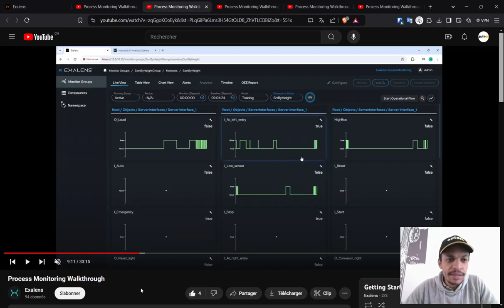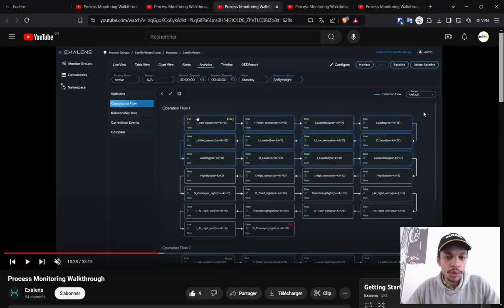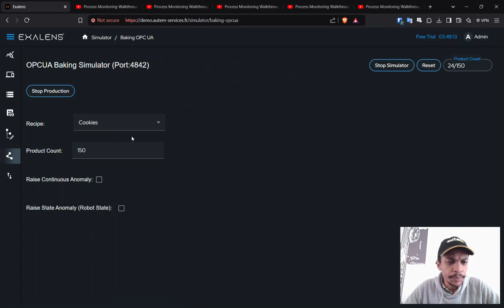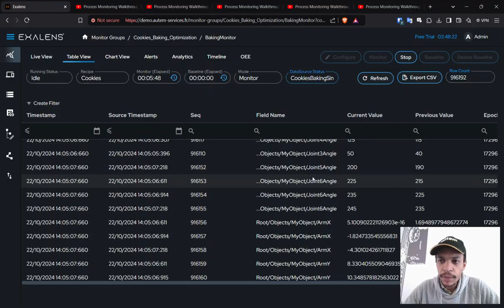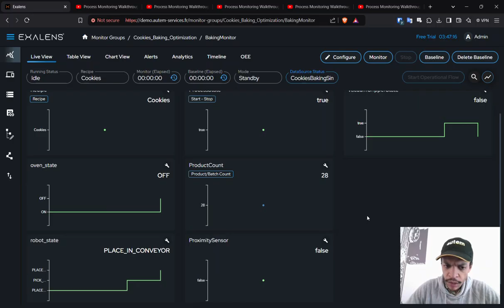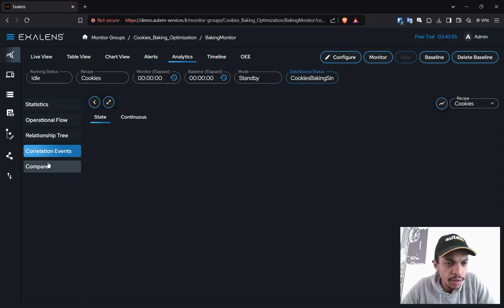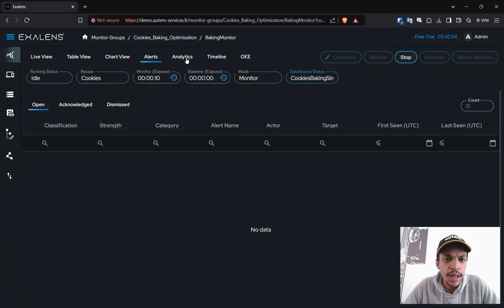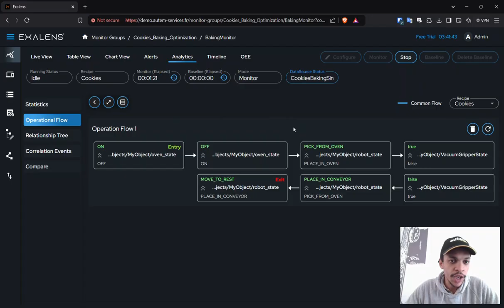Rétro-Ingénierie automatique avec IA - @exalens machine learning for industrial process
Pour facilier vos rétrofits ou moderniser de "vieilles" machines, un outil innovant basé sur l'intelligence artificielle et le machine learning : @exalens Exalens Process Monitoring software

Des experts prennent la parole 😉 L'industrie expliquée par ses propres acteurs : LIVE hebdomadaire ✅ Chaque mardi : discussion avec les pionniers qui innovent et modernisent l'industrie  🏭 Espace de rencontre et d'expertise partagée entre spécialistes des technos industrielles. Animée par un automaticien pour les automaticiens 👷‍♂️ Je t'invite chaque mardi soir 21h CET 📺 pour partager notre passion pour l'automatisation des machines et systèmes industriels !

Thème de cette vidéo : 💡  👇

0:00 Introduction
2:26 Fonctionnement
5:00 Analyse des résultats

🔴 N'hésite pas à donner de la force en t'abonnant 💪